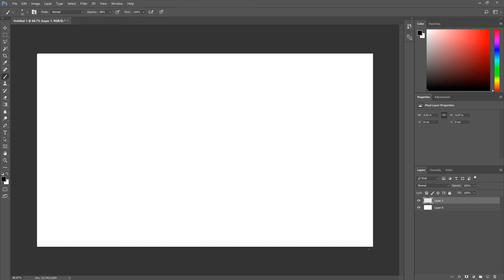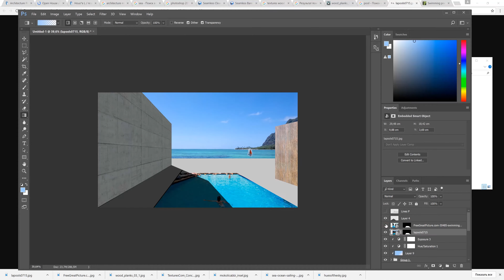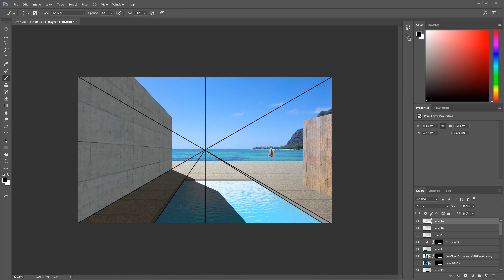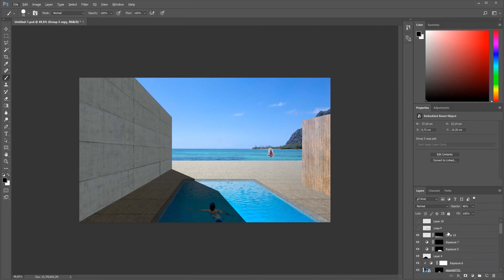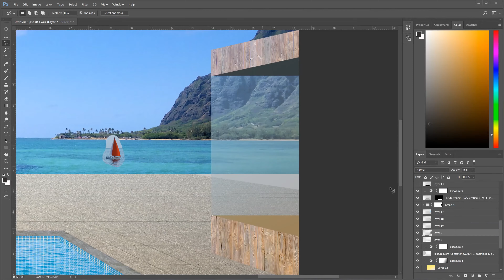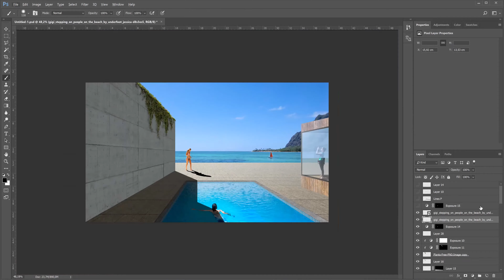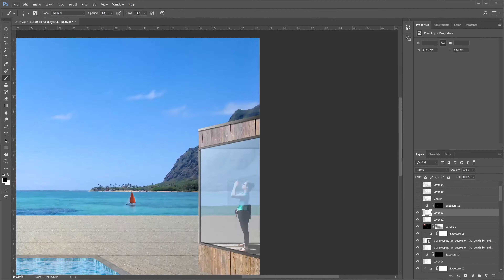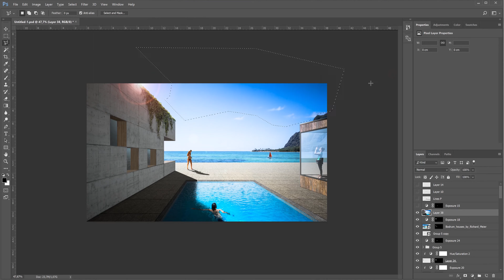Photoshop Architecture Visualization #5 Wood and concrete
Later i drop realtime video for for detailed study